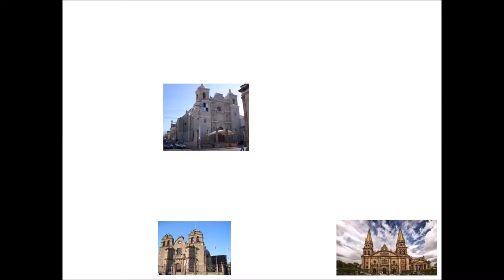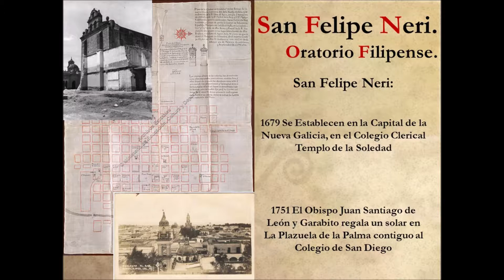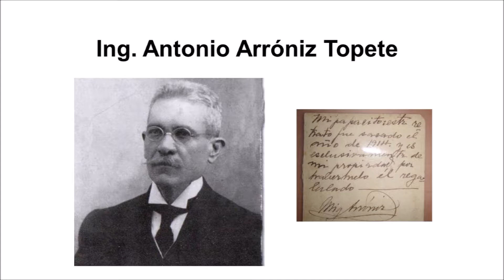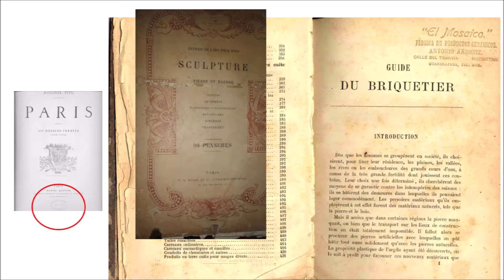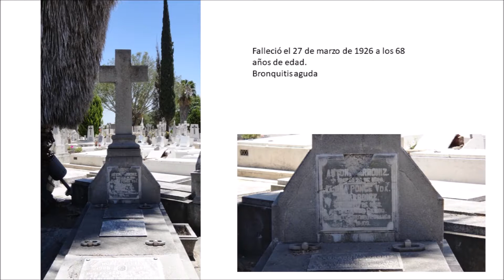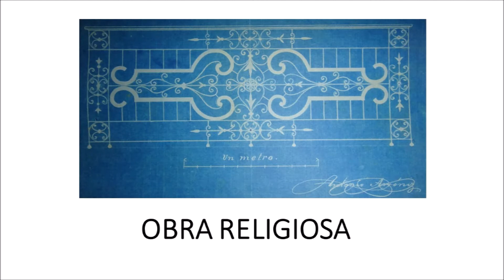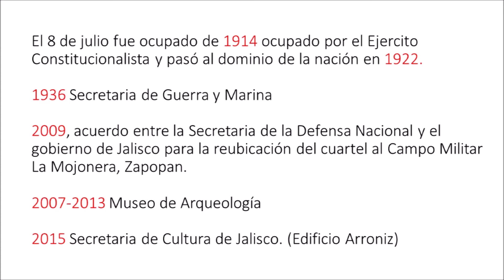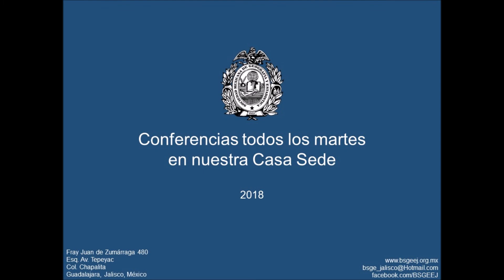PATRIMONIO Los barrios en torno a conventos masculinos" San Felipe y Edificio Arróniz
Patrimonio Cultural
"Los barrios en torno a conventos masculinos"
San Felipe y Edificio Arróniz
a cargo de
Arq. Gabriel Macías Agredano, invitado
Dra. Adriana Ruiz Razura, vicepresidenta